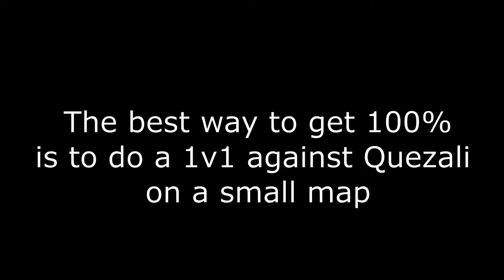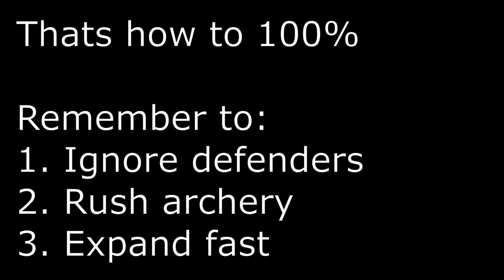HOW TO 100% in【Polytopia】3 Stars Tutorial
Tutorial for the best strategy to get 3 stars and 100% really quickly!
The best part is it can be done on any tribe you want!

It may take a bit of luck for some tribes.
Easiest tribes to do this on:
- Bardur
- Imperius
- Zebasi
- Hoodrick
- Luxidoor

With tribes that are hard to level capital turn 1 save your stars to research tech, then level capital turn 3.